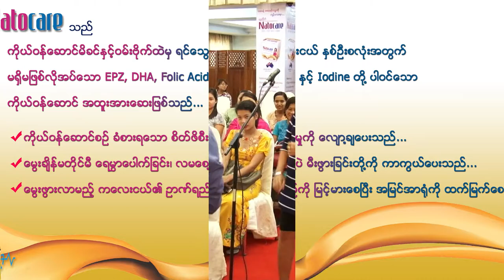Health Talk for Pregnancy (Prof: U Soe Lwin) Part (4)